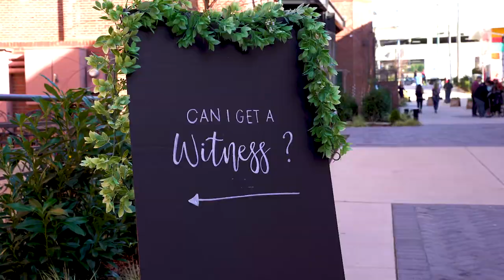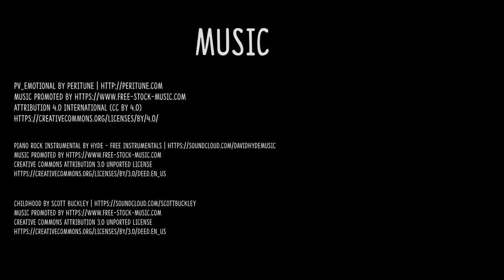Jon and Kayli Hodge Wedding Film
This wedding highlight film was shot in March of 2019 in Charlotte, NC at Byron's South End. Congratulations Jon and Kayli!

Videography: LoganDayPhotography
Second Videographer: Kaine McAlister
Photography: William Avery Photography
Second Photographer: Cheyenne Kidd Photography
Hair/MUA: Mirror Bomb Studio
Flowers: New Creations Flowers
Venue: Byron's South End
Caterer: Best Impressions Caterers
Band: Emerald Empire Band
Car Service: Ballantyne Limousine